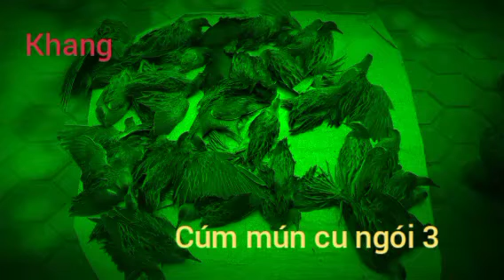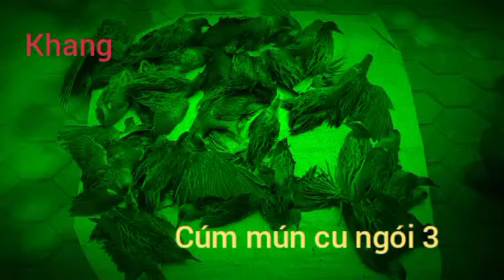tiếng cúm núm cu ngói 3. fail chuẩn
Tiếng cúm núm cu ngói 3.fail chuẩn cho ae .e chuẩn bị cho ra đời gà trích.nha ae